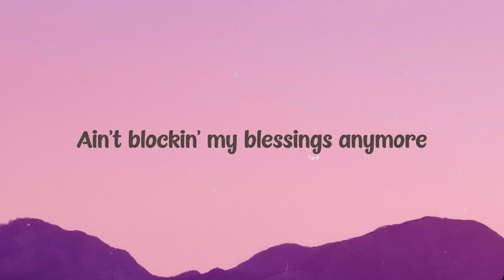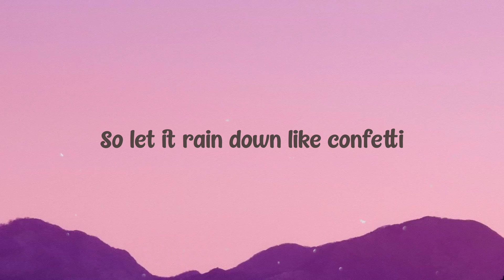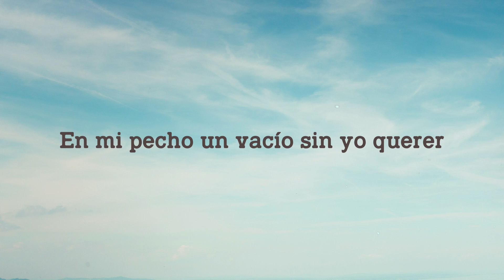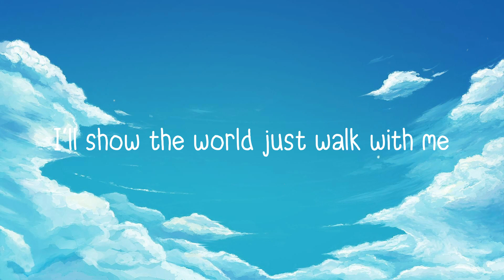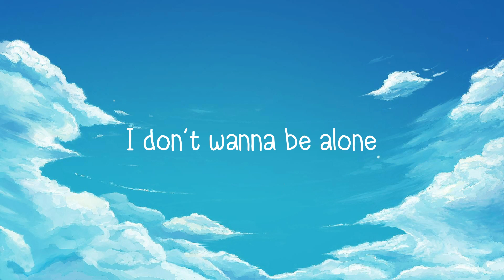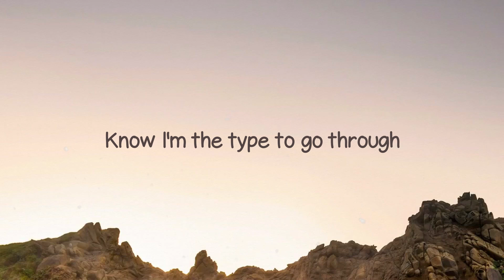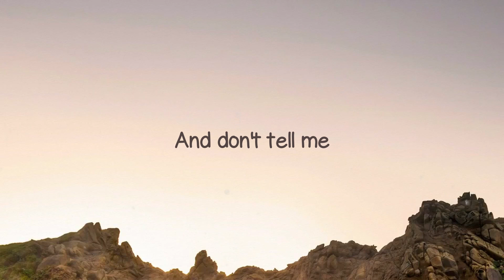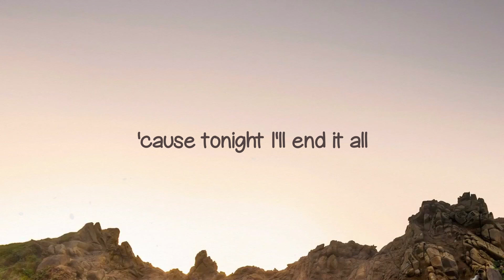Confetti - Little Mix, Saweetie /Lyric Song/ 🐙